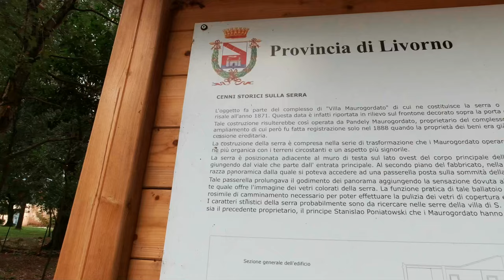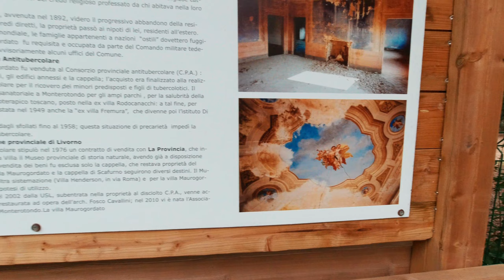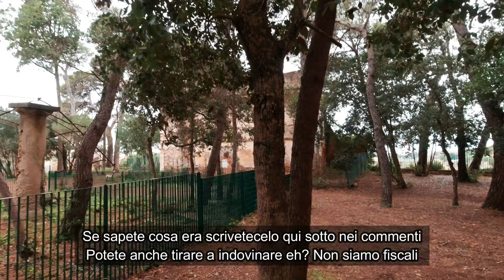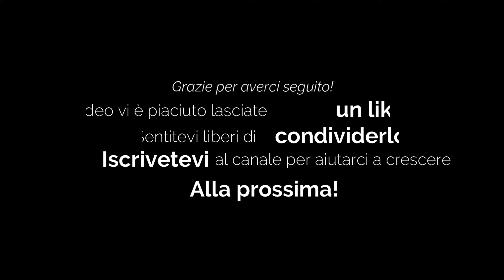Villa Maurogordato e Villa Corridi a Livorno: cosa rimane? Visitatele con noi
Oggi vi portiamo alla scoperta di un angolo insolito e poco frequentato di Livorno: il parco e la Villa Maurogordato.
Non è un nome fuso a un cognome, la villa infatti prende il nome dal ricco commerciante di origine greca Pandely Maurogordato.

Negli anni la villa passò di mano da mercanti a nobili per poi passare alla Provincia di Livorno che la destinò a sanatorio.
Oggi purtroppo l'edificio principale è in completo abbandono e pericolante, rimangono da ammirare il giardino d'inverno, un tempo adornato da vetri multicolori, e il parco, piantumato con essenze pregiate come il cedro del Libano.

Nel video vi porteremo anche nel parco di Villa Corridi, anch'essa passata da una famiglia mercantile alla sanità locale, sempre per aprire un sanatorio: pare che l'aria in questa zona fosse "di moRto bona"